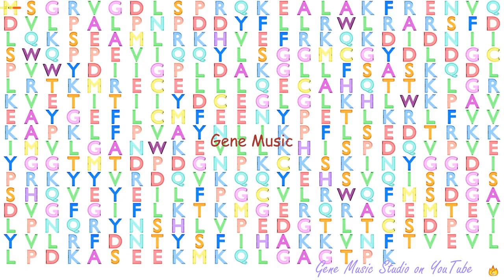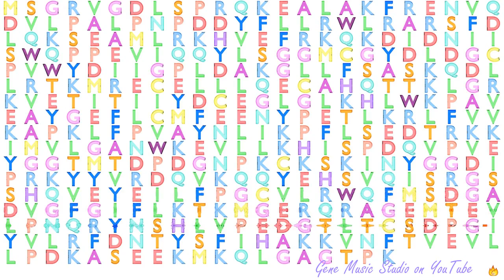Gene Music using Protein Sequence of SEC14L2 "SEC14-LIKE LIPID BINDING 2"